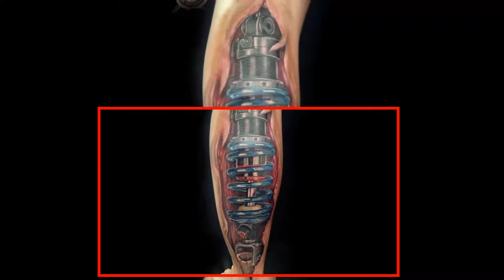Best 3D Robotic Tattoos HD